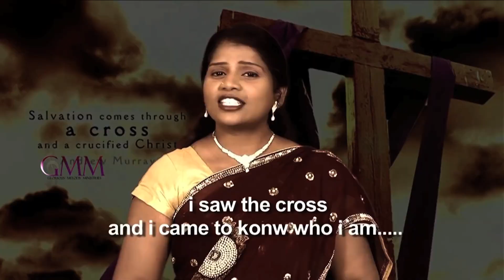|| Style marindhi with her own Family || Prasanna Bold ||